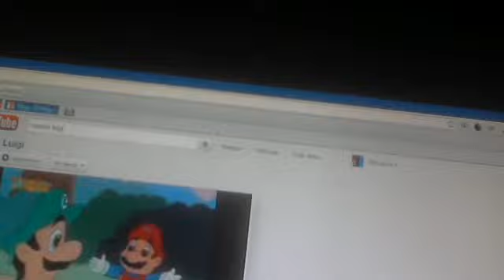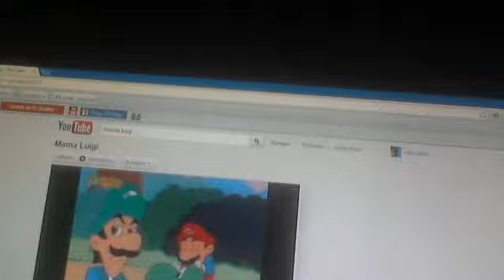youtube poop:mario is more heavy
hahahahahahahahahahahahahahahaaha